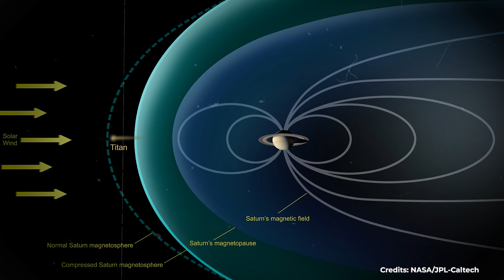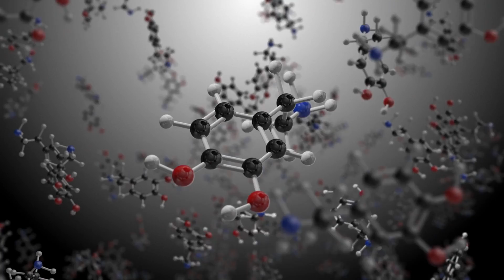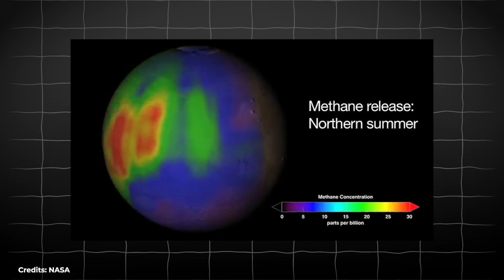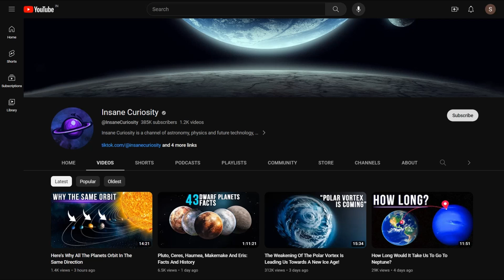5 Pros and 5 Cons of Colonizing Titan Instead of Mars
Everyone talks about living on Mars, but have you thought about living on another planet or moon? Like Titan, Saturn's biggest moon. What if I said it might be a better choice than Mars? Here are 5 pros and cons of colonizing it rather than the Red Planet.

     1. Pros: Abundant Atmosphere Shields from Radiation
One of the main reasons why it would be preferable to colonize Titan rather than Mars is the presence on Titan of a very dense protective layer: the atmosphere.
2. Pros: No Need for Pressurized Suits
 Also wearing clothes would be easier on Titan: forget about those clumsy astronauts on the Moon, stuffed in their suits.l---
3. Pros: Rich Nitrogen Atmosphere
 We already mentioned that the atmosphere is very thick and, on Titan, it would represent protection for colonists.
4. Pros: Lakes of Hydrocarbons for Energy and Construction
 Here’s something else that will blow your mind: Titan's surface is filled with lakes, rivers, and seas.

5. Pros: Resources Nearby and Potential for Exploration
 Last but not least, among the pros of settling on Titan, there’s its strategic location within the Saturnian system.
1. Cons: Extreme Cold and Harsh Environment
 First of all, Titan's surface temperature averages around -180°C (-292°F), making it one of the coldest places in the solar system.
2. Cons: Distance and Cost of Transportation
 Titan's distance from Earth, over 1.2 billion kilometers (746 million miles), poses formidable challenges for transportation and logistics.
3. Cons: Limited Sunlight for Solar Energy
 Just like the thick atmosphere brings its pros, it also comes with some cons. This feature, coupled with Titan's distance from the Sun, reduces the effectiveness of solar energy as a power source.
4. Cons: Challenges in Food Production
With very poor sunlight hitting our Saturnian Moon, and freezing cold weather, it would be very hard to cultivate food.
5. Cons: Long-Term Viability and Technological Hurdles
Establishing a permanent colony on Titan requires overcoming numerous technological hurdles and ensuring long-term viability.

00:00 Intro
00:29 1. Pros: Abundant Atmosphere Shields from Radiation
2:18 2. Pros: No Need for Pressurized Suits
3:15  3. Pros: Rich Nitrogen Atmosphere
5:02 4. Pros: Lakes of Hydrocarbons for Energy and Construction
6:50 5.Pros: Resources Nearby and Potential for Exploration

9:15  1.Cons: Extreme Cold and Harsh Environment
10:10 2. Cons: Distance and Cost of Transportation
10:55 3. Cons: Limited Sunlight for Solar Energy
11:40 4. Cons: Challenges in Food Production
12:43 5. Cons: Long-Term Viability and Technological Hurdles